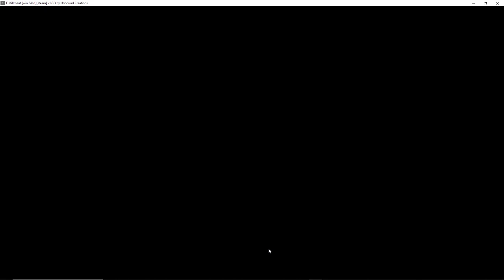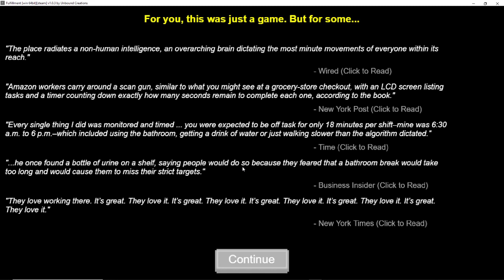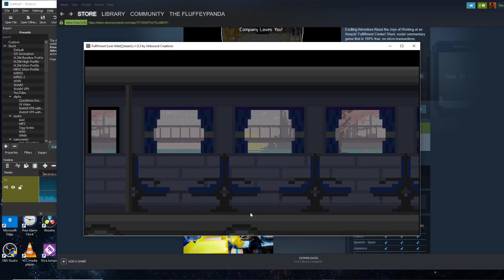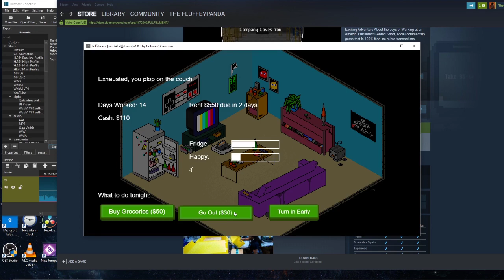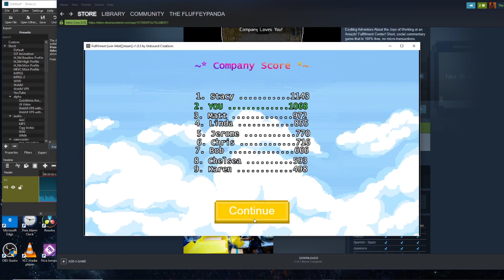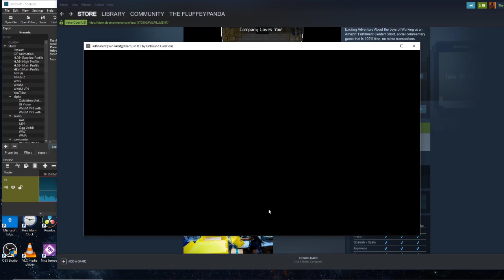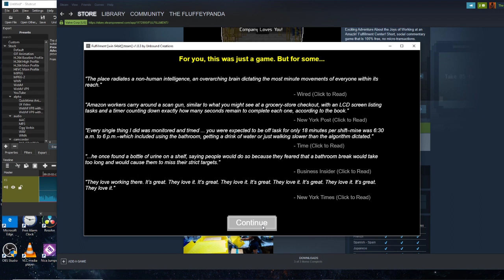Fulfillment! GIVE ME MONEY I NEEEEED IT! Full Game W/ Ending